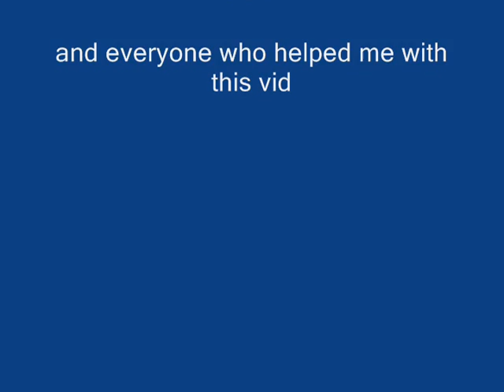Castle Wars Sly2212 video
My c wars vid plz comment hope u like!

Runescape runescape pk pking pker elvemage zamorak saradomin edge jagex rs good best ko wildy whip godsword dds max hit Runescape runescape pk pking edge jagex rs good best ko wildy whip godsword dds max hit Runescape runescape pk pking edge jagex rs good best ko wildy whip godsword dds max hit hilt godwards bounty hunter kids ranqe latvia defil3d 99 party 99 range 99 defence 83 mage maxed out green drags runescape hilt zamorak saradomin noob war noobs tehnoobshow niccy vodka5 ali gross gore ftw runescape jagex ltd riot runescape not comming back world 66 runescape ownage noobs runescape bounty hunter dragon mace ddp ddsownage1 runescape jagex ltd pking green drags wildyowns1 wildy owns1 quitting hacked soz owned got defence pking bounty hunter saradomin hilt drop coinshare runescape fagex ltd rasta man b runescape wilderness jagex andrew gower i dead0rz l i d arrows i greenday uk1 pking maxed out tanker 99 party drop party clue scroll third age fire cape attempt jad failed runescape bounty hunter red skull green skull vid 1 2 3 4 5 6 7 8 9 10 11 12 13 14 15 pking at drags lured lord wape lure unit moderator jagex mod world 66 riot update wildy gone bounty hunter new pking area mage arena what spells guthix book unholy book book of balance sara zam lvl 136  zamorak zammy guthix guthans dharoks barrows owned downed 50m 100m 1b party hat stake dies santa hat mask set runescape runescape runescape runescape rune scape rune scape rune scape rune scape runescape runescape 3 Runescape quest mmorpg online game zezima uloveme pk own f2p p2p pwn noob mage magic range warrior sword shield bronze mithril steel iron rune dragon boots god wars varrok falador lumbridge law earth fire water music video glitch hack scam froob choob lol lmao rofl plox haha bank lobster zamorak guthix saradomin inventory map jagex interview tutorial island camp arena holy pure redone in the black knight wizard elvemage theoldnite tyvak519 vinchenz900 castle wars duel arena warrior guild cooking crafting prayer skill cape attack defence 99 strength firemaking fm woodcutting wc fishing shark runecraft runecrafting nature nats abyss staff barrows ahrim dharok karils torag hammer chest drop loot slayer whip 2h funny game energy setting item guardian solo fletching willow tree ent random event gnome ball wise old man party hat purple blue white yellow red santa halloween mask 3rd age kiteshield kite glove update ltd forum mil million gp party edjville highscores ancient ice barrage luner desert treasure crossbow tele alching teleing smithing mining gold granite rockshell anvil bar account recovery world load loading music pass password user username friends list stat stats point protect teleother clan chat ignore log out dance emotion green hitpoints agility monkey madness ape toll herblore potions pots theiving guard farming herbs garden construction house player owned poh hunter mini game horror from the deep mystic cat bob store general arrow knives plate helm helmet wepon obby ring necklace iban skirt skychi ham cape dragonfire wild wilderness scimi long yew money cash studded banner new plox please splitbark robes heros legends hero legend champion slay under over sweet awesome amazing ownage pwnage free stuff drop party game stupid dam fuck gay decorative godsword hat rsmv forging dueling dds dagger poisen glory ammulet stink how much nvm no yes everyone message pm me dark bow monster beserker nice leet wtf omfg omg stray dog new update brb holiday vlog blog maplemountains sladeakakevin dark arm 3 door black light town city king queen gnome ogre dwarf chicken suit each kalaphite selling buying 2 claw cannon death mace vambraces longbow bait newb (u)zombie secret robin vinchenzo900 v1nch3nz0 Flame 105 made this egg christmas easter bunny massive full guild massacre n0valyfe 1st 2nd 3rd cheat battle mod hellomiss 126 bots autoer autominer autofighter autofisher autowoodcutter subscribe stake staking world of warcraft guild wars trimmed (t) (g) combat character guide fire flame email e mail censor Kids Ranqe lexmark78 main duriel321 rich rare phat road kill killing yogosun yogosun2 pk hit wildy war billy talent my chemical romance scat man acdc rush queen avril lavigne xxx sex hot videogame video computer comment maul productions hi hello my is preview date free rs rsc classic walkthrough walk through first second third planet hell nightwish interview poon linkin park nirvana total ultimate win fight phat caves plz blood ko hacked max merchant millions explain Recipe for Disaster pro wow players player full Discontinued requirments require vid month year day hour minute second speak special song clue scroll treasure trail treasuretrails cluescroll simple plan andrew gower version real life rl banned ban black mark trial ass joke retard maplestory watching watch spam log price overprice teleblock club full edgville fat wrecked fatwrecked xgen20o4 hard easy ez jad